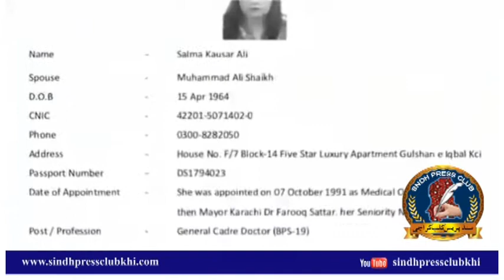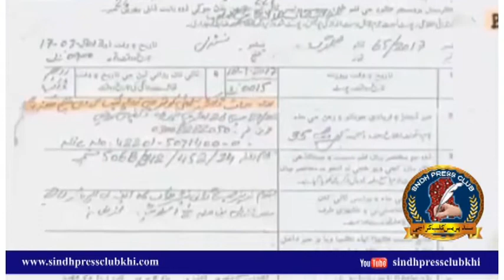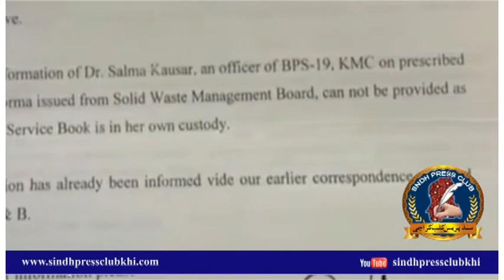ABBASI SHAHEED HOSPITAL